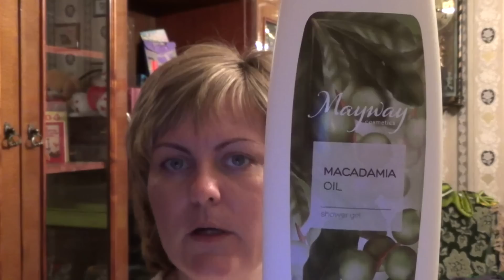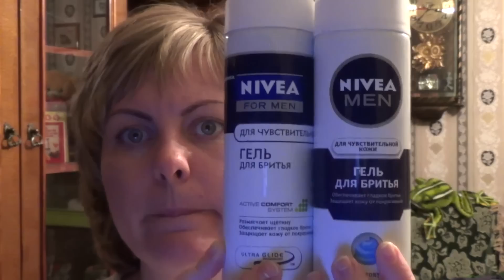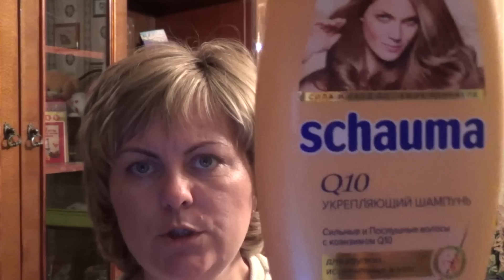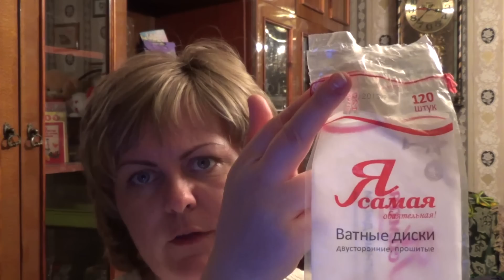Пустые баночки уходовой косметики.Январь 2014.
Набор средств уходовой косметики за январь 2014 год.
1.Гели для душа
2.Шампунь
3.Бальзам для волос
4.Гель для бритья
5.Ватные диски
6.Зубная паста
7.Гель-пилинг Нивея